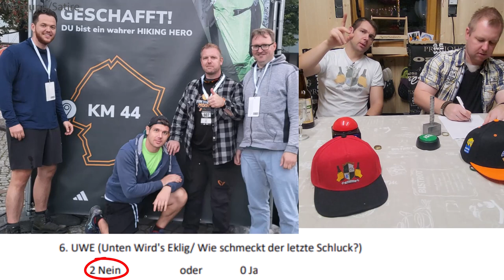Bestes helles Vollbier aus Bernau: 🍻 Wir testen Das Bernauer helles Bier aus Börnicke bei Bernau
Hey Fans 😀
Endlich wieder ein neues Video! Wir testen Das Bernauer Vollbier für euch 🍻

Zur Geschichte der Bernauer Brauerei:
"Die Erste Bernauer Braugenossenschaft e.G. (EBBG) hat die jahrhundertealte Bierbrautradition in Bernau wiederbelebt und sich zum Ziel gesetzt, neben der Pflege des Brauchtums traditionell – und modernen Ansprüchen genügend – Bernauer Bier zu brauen.

Bereits im Jahre 1560 hatte die mittelalterliche Stadt Bernau bei insgesamt lediglich 310 Häusern 146 „Braustellen“, d.h. in beinahe jedem zweiten Haus wurde zu dieser Zeit Bier gebraut. Kriege, Verteuerung der Rohstoffe und nachlassende Qualität führten jedoch zum Niedergang der Bernauer Braukunst. Im 19. Jahrhundert stellte schließlich die letzte Brauerei der Stadt ihren Betrieb ein." Zitat von

Die Bierflasche sieht unserer Meinung nach sehr gut aus. Das Gebräu ist schön klar, jedoch verschwindet uns der Schaum zu schnell. Der Geschmack ist überraschend lecker.

"Das Bernauer
Das "Helle" nach Pilsner Brauart ist ein untergäriges Vollbier. Schonend gemälzte Gerste gibt dem Bier die strohgelbe Farbe. Der Brauprozess sorgt für feinporige Schaumkonsistenz und die klassisch-norddeutsche Hefe sorgt für leicht fruchtige Aromen. Die feine Bittere der alten Hopfensorte "Hersbrucker" macht das Bier rund und im Antrunk blumig."

Der UWE hat sich nicht gezeigt. Alles in allem ein sehr gutes helles Bier.
Herzlichen Glückwunsch
Für uns ist ein sehr gutes Silberbier! 👍